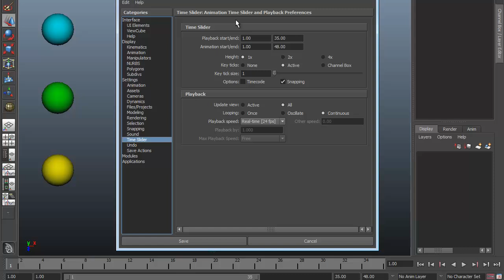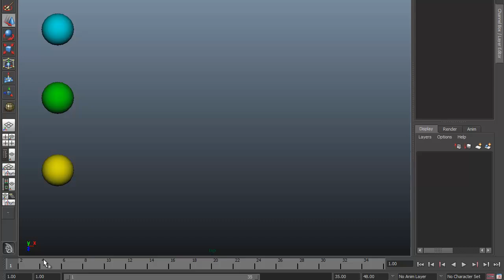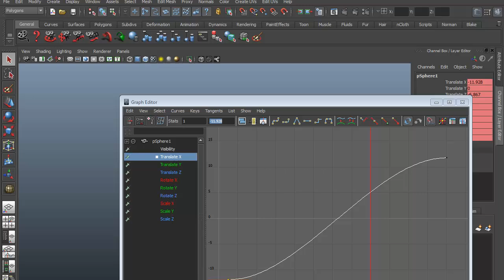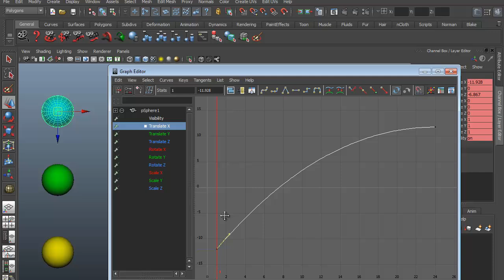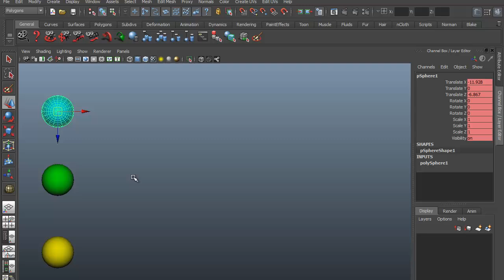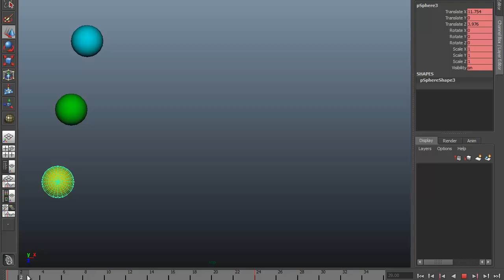01a - How to start animating in Maya tutorial (part 1 w/ subs)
01 - Como começar animando no Maya parte 1

In this tutorial, we are going to learn how to start animating in Maya. The concepts covered are aim to the people who are already familiar with Maya interface and basic commands.